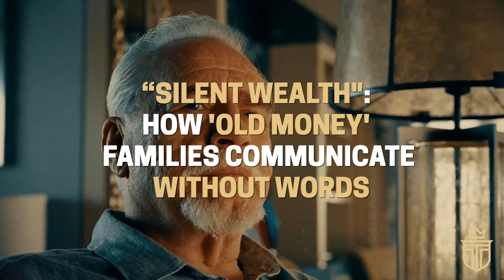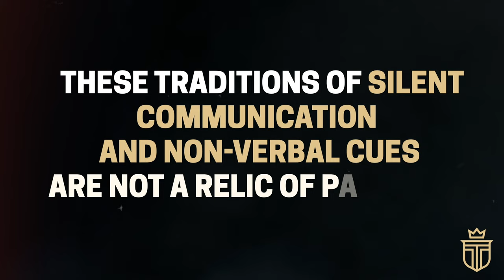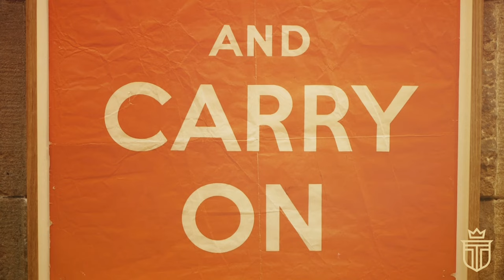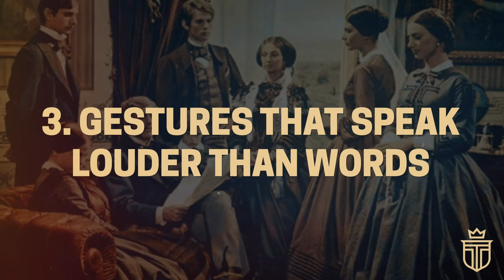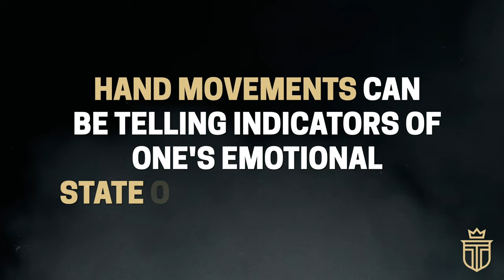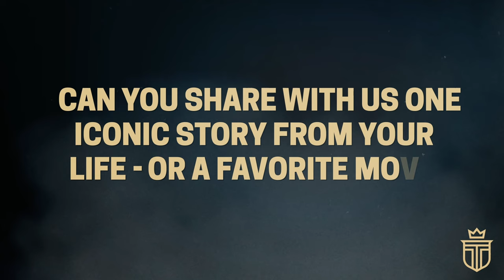Silent Wealth: How "Old Money" Families Communicate Without Words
"Old Money"—that rarified class of society where silence isn't just
golden - it's the very currency of elite existence.

In a noisy social media-driven world where too many of us are
 ensnared in a cacophony of tweets, viral videos, and trending
 memes, the “Old Money” crowd engage in a lifestyle where the
simple lifting of an eyebrow speaks volumes - and where a subtle
 nod can be akin to a Shakespearean soliloquy.

Indeed, it’s as though these privileged few are playing out a silent
 film where each character understands the script so deeply, the
 subtitles are meaningless.

TIMESTAMPS
0:00 Introduction
0:51 1. A Brief History of Etiquette
4:25 2. The Anatomy of a Glance
7:10 3. Gestures that Speak Louder than Words
11:02 4. The Unspoken Hierarchies of Dining Spaces
13:34 5. The Silent Language of Dress

In the hallowed pages of “Old Money” history, the art of silent
 etiquette is often more expressive than the most mellifluous
 speeches.

Steeped in the centuries-long weight of familial customs, these
 social conventions have roots extending back to the aristocratic
 norms of medieval and Renaissance Europe.

You see, whether navigating the elaborate etiquettes of the British
 court, the opulent salons of Louis IV's France, or the mighty
 imperial Russian palaces - understanding these codes was non-
negotiable.

Indeed, a fumbled curtsy or an ill-timed flick of a fan could spell
 societal exile or even worse.

With that said, let us discuss the potency of something as
seemingly simple as eye contact - for its unspoken weight is a
keenly studied element of social dynamics - especially among the
 affluent “Old Money” class.

You see, among the elite, eye contact can communicate
 detachment or even disdain - a sharp contrast to the overly
 expressive, animated eyes commonly perceived in the “new
money” or eager-to-please ranks of a social group.

However, Western and Eastern cultures also color this unspoken
 vocabulary differently.

In Western societies, sustained eye contact often signifies
 trustworthiness and invites open communication.

But venture to the East, and the same gaze might be viewed as
brash or disrespectful.

Therefore, while a direct gaze can foster a sense of camaraderie
or even deter conflict - it is far from a universally accepted form of
 engagement.

In some situations, a look from someone higher on the social
scale can be less an invitation and more an act of subtle and
acerbic judgment.

You see, in settings where every detail can be scrutinized, such
 subtle cues can have significant implications - either confirming
one's belonging in a privileged circle or exposing them as an
outsider.

For example, bows and curtsies function as a ceremonial
vocabulary within the lexicon of high society - serving not only as
 gestures of respect but also as subtle affirmations of one's
 recognition and adherence to the hierarchical structures that
 define it.

These gestures - however - can become points of social
 dissonance when participants from more relaxed or “new money”
 cultures enter the scene.

Meghan Markle's initial experience with British royal etiquette
 provides a vivid illustration of this.

Now, in the complex choreography of social etiquette, even
 mundane elements like the use of cutlery - or the seating
 arrangement around a dining table - can become weighted with
unspoken significance.

The social codes surrounding these aspects are often most
 pronounced among the wealthy and influential - making them
subtle indicators of one's social standing and awareness of
etiquette.

Take, for example, the film Pretty Woman - where Julia Roberts'
 character - Vivian - grapples with an elaborate set of utensils at a
formal dinner.

Her initial hesitation and confusion serve as a tacit admission of
 her unfamiliarity with the nuanced codes of the affluent.

Edward - portrayed by Richard Gere - steps in to guide her
 discreetly - transforming the scene into a vivid illustration of how
mastery or lack thereof over such mundane details as how to
behave at a dinner table can underscore one's social status.

Now, the social nuances of fashion are not merely matters of
personal taste - they are forms of nonverbal eloquence in the
 realm of the affluent as well.

The distinctions are often unspoken, yet starkly apparent.

For “Old Money”, fashion is a minimalist symphony of understated
 excellence.

You're unlikely to see these individuals in anything less than high
 quality fabrics— even if the attire itself appears casual to the
untrained eye - with cashmere, silk, linen, and merino wool being
 but brushstrokes on their social canvas.